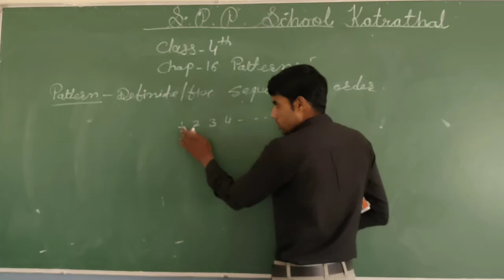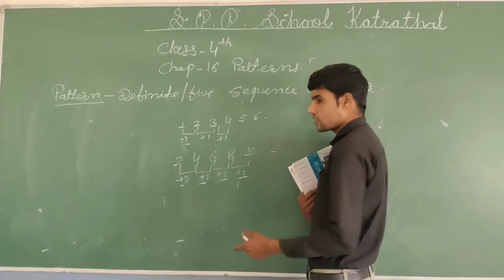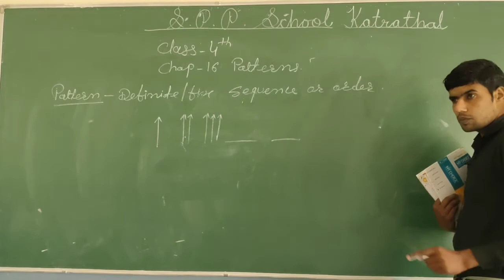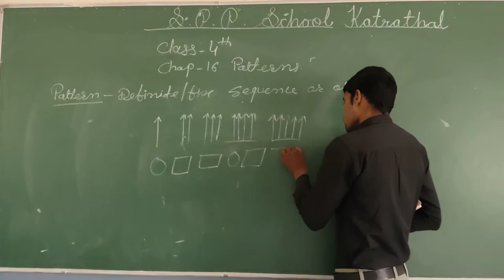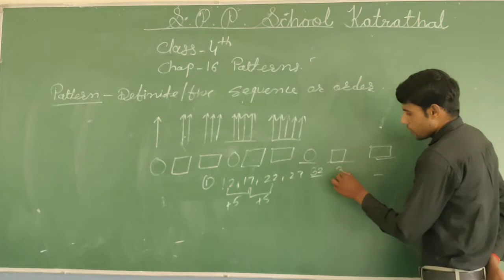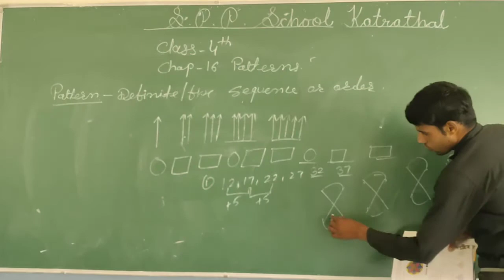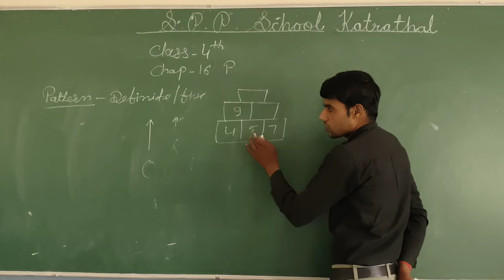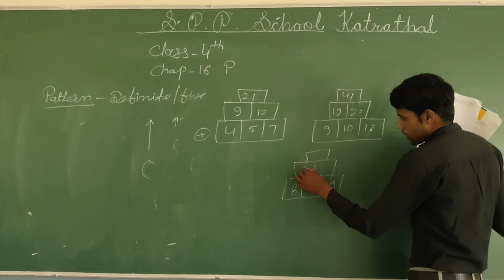Class 4th Sub. Maths Ch. 16 Patterns